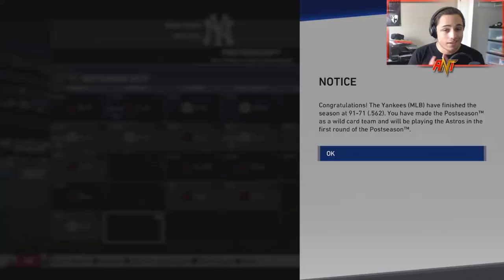30 YEAR OLD & OLDER REBUILD!! | MLB the Show 19 Franchise Rebuild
OLD MAN REBUILD!! | MLB the Show 19 Franchise Rebuild

Today we try to rebuild a team using players who 30 or older! Can these veterans win us a World Series?!